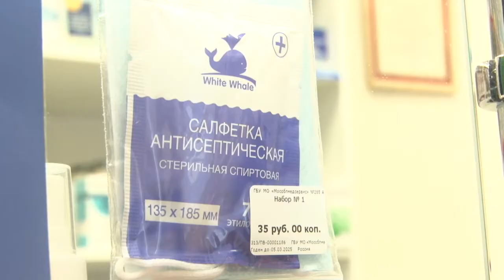Аптеки под контролем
Аптеки Одинцовского округа проверили члены Общественной палаты. Насколько они готовы противостоять вирусу, обеспечивая население необходимой защитой?